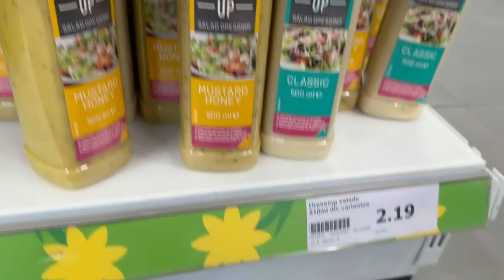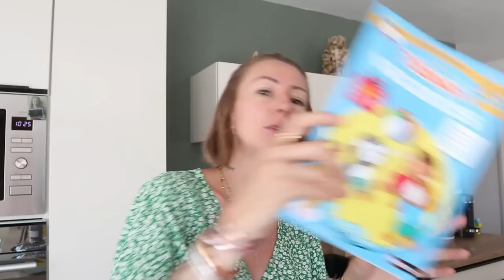✨VLOG ELOFAMILLE✨ RETOUR DE COURSES + RECETTE LASAGNES AU THON 😋